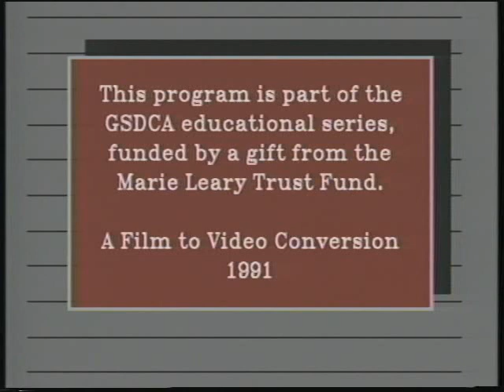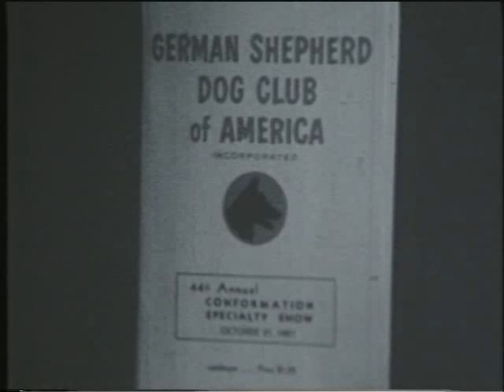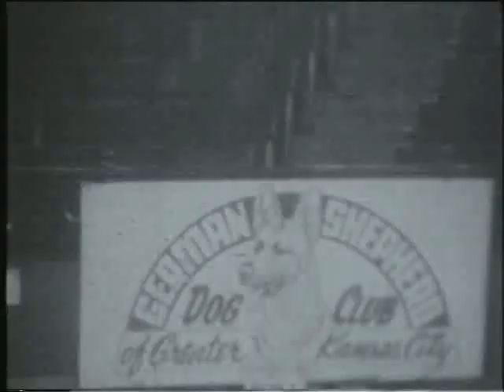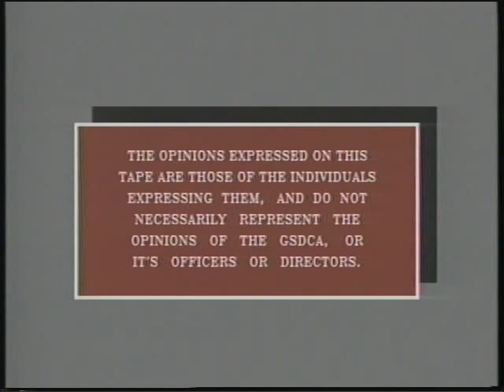1957 GSDCA National Kansas City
The Official GSDCA National Specialty Show from 1957 - Kansas City
Includes both conformation and performance.